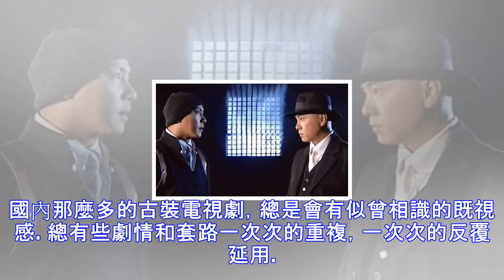張衛健幾句話總結國內古裝劇一成不變的套路，我服了！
國內那麼多的古裝電視劇，總是會有似曾相識的既視感。總有些劇情和套路一次次的重複，一次次的反覆延用。最近張衛健談起了國內古裝劇的套路，他的幾句總結真的佩服幾乎把每部古裝劇會出現的橋段都囊括到了。我們先來談談張衛健本人，老戲迷口中都有那麼六個字的說法:電影周，電視張。電影周就是說喜劇電影唯有周星馳給力，他是不折不扣的喜劇之王。電視張說的是喜劇電視唯有張衛健值得看，好到可以緊追周星馳的步伐。從《小魚兒與花無缺》到《齊天大聖孫悟空》，再到《方謬神探》和《少年張三丰》，他留下了許多經典的電視劇，現在沒事翻出來也是回味無窮。演戲經驗豐富的他也深知古裝劇的套路，來看看他怎麼說。 開口就說我們中國的古裝片，隨...